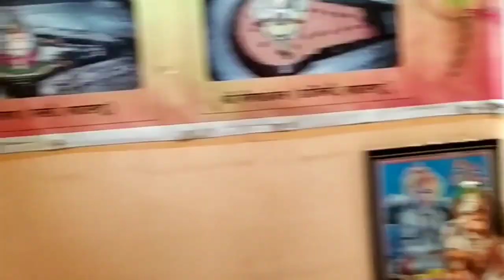How to make gujiya/how to make khasta , Khajur and pidikia,/pidikia banana sikhiye,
Is video mein Maine Gujiya banane ki recipe share ki hai aur Khajur banane ki vidhi jisse aap Holi aur teej tyohar mein aap banaa sakte hain, different types ke gujiya Shep by hands